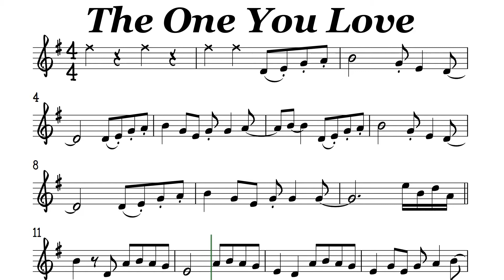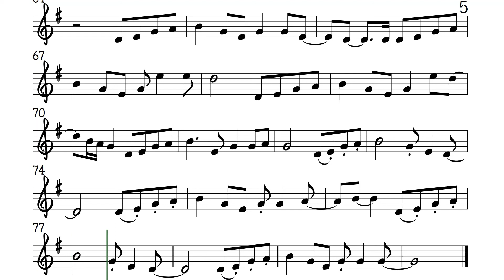The One You Love Flute or Violin Sheet Music Backing Track Play Along Partitura Glenn Frey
The One You Love
Joe Walsh, Glenn Frey
I know you need a friend
Someone you can talk to
Who will understand what you're going through
When it comes to love
There's no easy answer
Only you can say what you're gonna do
I heard you on the phone
You took his number
Said you weren't alone, but you'd call him soon
Isn't he the guy
The guy who left you crying
Isn't he the one who made you blue
When you remember those nights in his arms
You know you've gotta make up your mind
Are you gonna stay with the one who loves you
Or are you going back to the one you love
Someone's gonna cry when they learn they've lost you
Someone's gonna thank the stars above
What you gonna say when he comes over
There's no easy way to see this through
All the broken dreams
All the disappointments
Oh girl, what you gonna do
Your heart keeps saying it's just not fair
But still you've gotta make up your mind
Someone's gonna cry when they know they've lost you